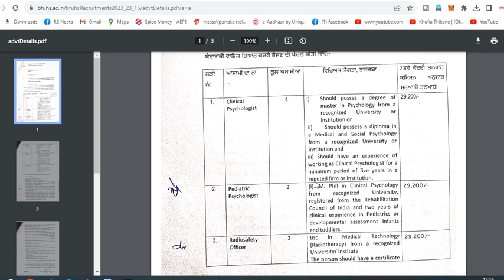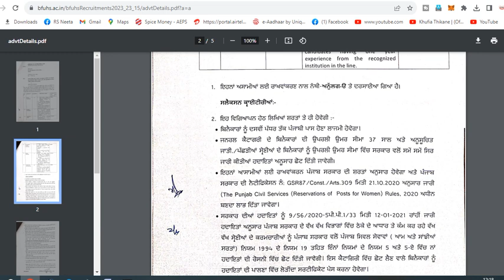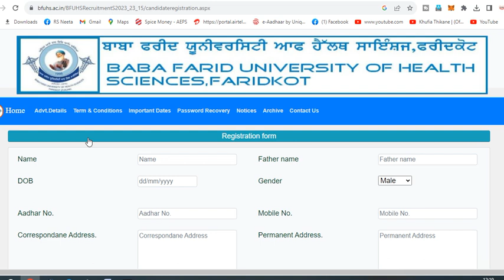ਪੰਜਾਬ ਸਿਹਤ ਵਿਭਾਗ ਨਵੀ ਭਰਤੀ,Punjab Latest Recruitment 2023,punjab govt jobs 2023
Hello Friends,
In this video, we dive deep into the world of [Govt And Private Jobs]. Whether you're a seasoned professional or just starting out, this guide will provide you with valuable insights, tips, and strategies to excel in this exciting field.🔥 What You'll Learn:Key responsibilities and duties of a [Job Title]Essential skills and qualifications for successInsider tips from industry expertsCareer growth opportunities and potential earningsHow to stand out in interviews and land your dream jobJoin us as we unravel the intricacies of [Govt And Private Jobs] and help you take the next step in your career journey. Don't forget to like, comment, and subscribe to stay updated with our latest content!"Feel free to customize this description to fit the specific details of the job you're creating the YouTube video for.

0:00​​​​​​​​​​​            Intro
2:07​​​​​​​​​​​            New Update
3:30​​​​​​​​​​​            Job Details
4:54​​​​​​​​​​​            How to filup
5:10​​​​​​​​​​
6:30​​​​​​​​​​
7:50​​​​​

topics: Taji Naukari, Taji jobs, Govt jobs, New jobs, Latest Jobs, Govt Jobs update, Punjab Jobs, Punjab Govt jobs, New Govt Jobs, India Jobs, All Punjab Jobs, All Govt Jobs, Center Govt jobs, Latest Govt jobs, Punjab Job Vacancy, Punjab Police Bharti, Punjab Patwari Jobs, Psssb, ssc, govt jobs,job crisis in india,latest govt job updates,best govt jobs in india,government job,government jobs in india,job,latest govt job in july 2023,govt jobs after 12th,latest govt jobs 2023,highest paying government jobs in india,latest govt job vacancy,india,top government jobs in india,latest govt jobs,govt job,reality of govt jobs in india,govt jobs in july,highest paying jobs in india,govt job benfits,govt job pros and cons,online job, punjab anganwadi bharti 2023,punjab anganwadi bharti,punjab govt jobs 2023,punjab school news today,latest punjab govt jobs 2023,punjab adda247,punjab police constable new bharti 2023,punjab govt recruitment 2023,jobs in punjab 2023,govt jobs in punjab 2023,anganwadi bharti,punjab school news,punjab police bharti,punjab school update,punjab school closed,government jobs in punjab 2023,punjab school vacancy,punjab school education board,punjab govt jobs 2022,latest punjab govt jobs 2022,upcoming punjab govt jobs 2022,punjab govt recruitment 2022,punjab safai sewak bharti 2022,latest punjab govt recruitment 2022,latest punjab govt jobs,punjab safai sewak bharti 2021,punjab safai sewak,govt jobs in punjab in 2022,punjab safai sewak recruitment 2022,punjab jobs,upcoming punjab govt recruitment 2022,punjab govt jobs notification,punjab govt jobs 10th pass 2022,punjab police bharti 2022

Thanx For Watching , Have Nice Day .